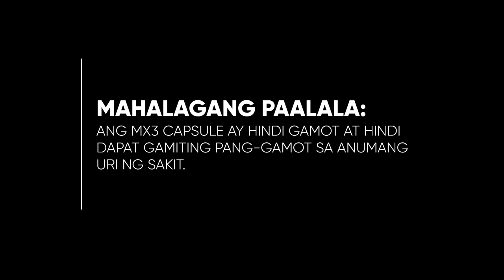MX3 Capsule Testimonial Radio Ad 2H 2022 30s (Version 4)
This is the Fourth Version of the 2H 2022 Radio Ad for MX3 Capsule.

DRPS Two 2443: MX3 Capsule Testimonial Radio Ad 2H 2022 30s (Version 4)